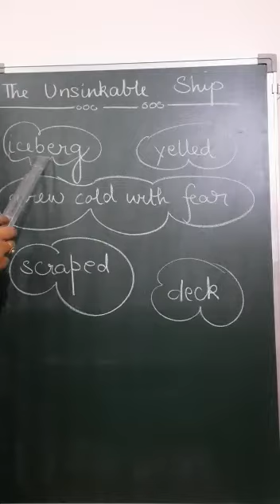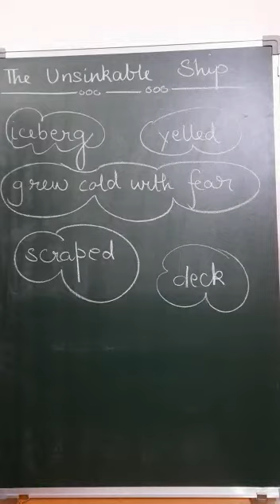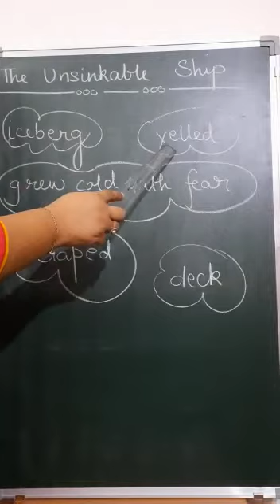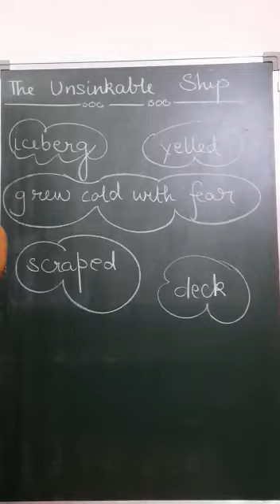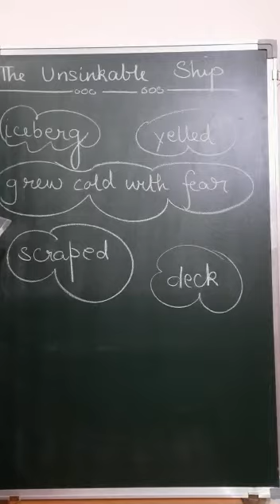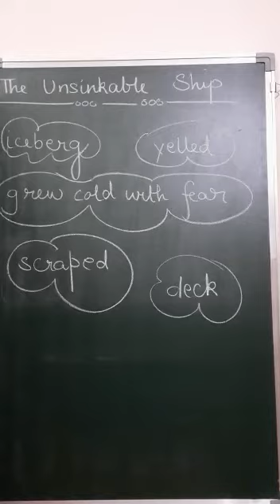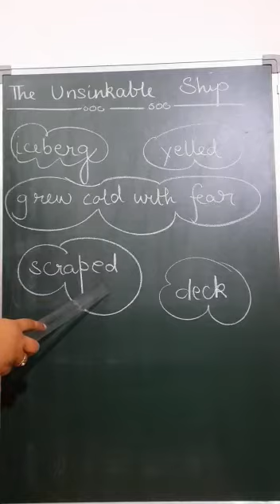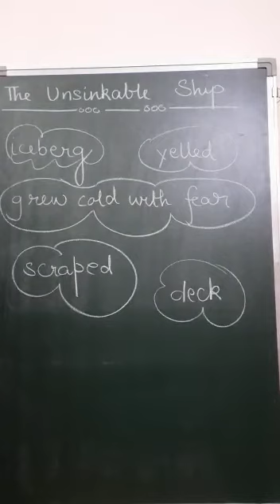The Titanic Day 5 (Part 3)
Video from Pooja